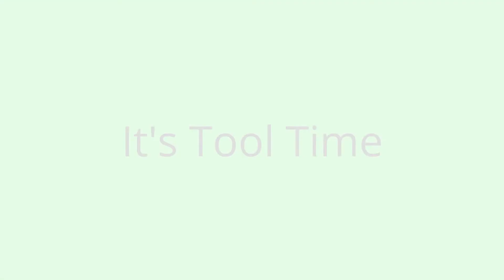RC Good Year D.A Losi 5T 1/5er hat Rasengemäht,Schafe auch :-) Diashow & Video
RC GoodYear D.A Losi 5T  5IVE -T 1/5 -Scale 4WD Off Road Racing Truck hat Rasengemäht,Schafe auch :-) Diaschow & Video